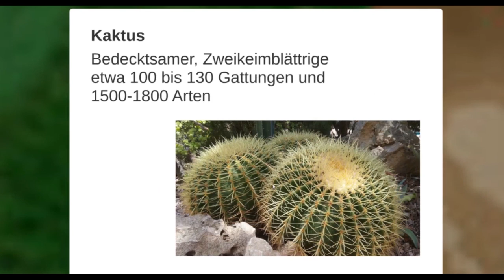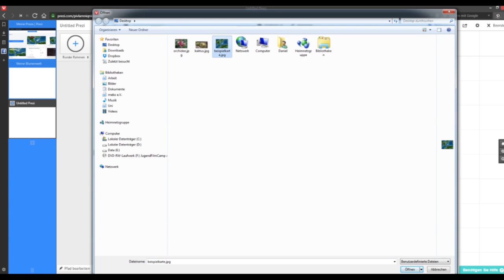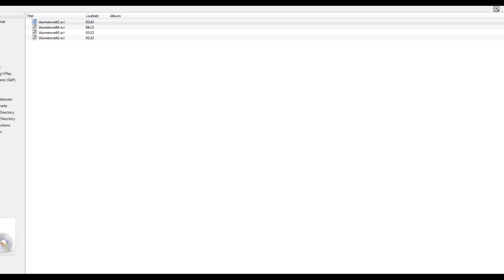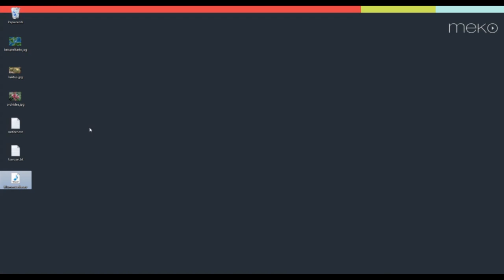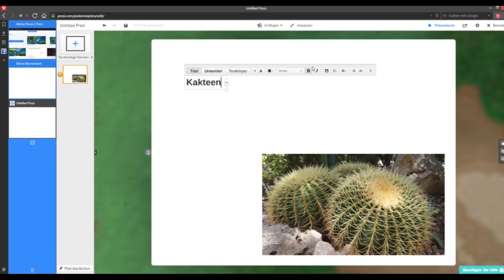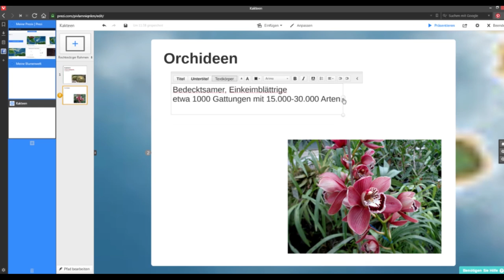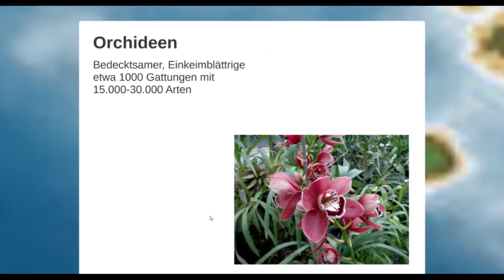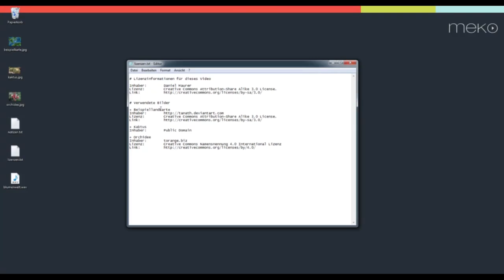Beispielprezi, Interaktive Exkursion